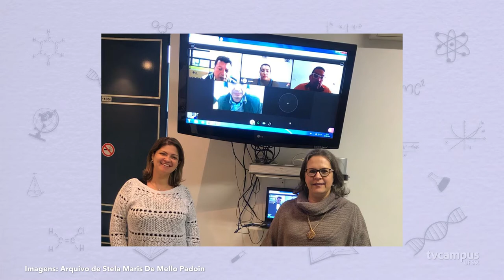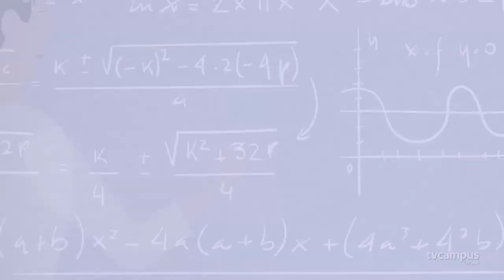Elas na Ciência - Stela Maris de Mello Padoin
O penúltimo episódio do Elas na Ciência é marcado pela trajetória de Stela Maris de Mello Padoin! Pesquisadora que tem coordenação compartilhada do Programa Aids, Educação e Cidadania.